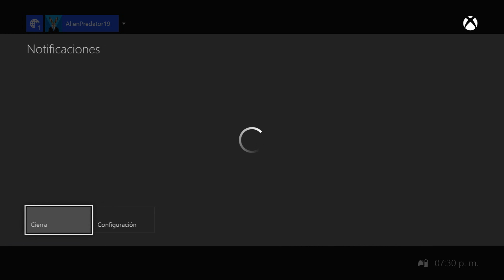Minecraft Xbox One: Road to 50 Logros #3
-Skype: RafikkiTrefa
 -Pagina de Facebook: Próximamente.
 -GT Xbox: AlienPredator19 (Lista de amigos llena)
 -Steam ID: AlienPredator19

Espero que te haya gustado el video. Recuerda compartir y sobre todo dar like!
Si no conoces el canal, pues te digo que aqui subo minecraft y partidas online de minecraft,
tutoriales en minecraft, Gta V, surgeon simulator y call of duty.
Habra juegos nuevos cada mes para disfrutar.
Califica al video:
:D :) :l :(

Recomiendame juegos para xbox y pc.

Quieres que te haga un banner gratis para tu canal?

Sigue estos pasos:
Dame el nombre de tu canal y de que quieres tu banner.

Preguntas Frecuentes:

Nadie me pregunta nada :(